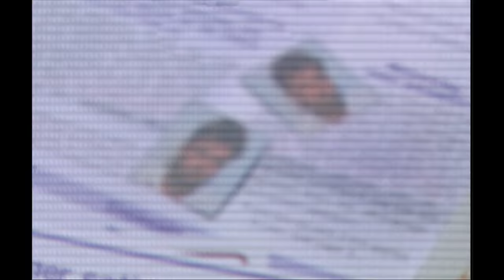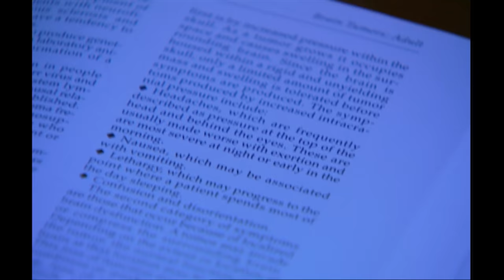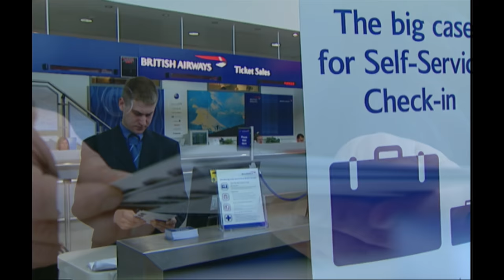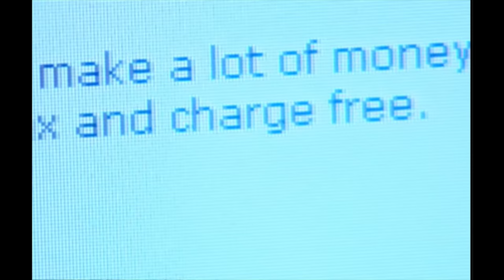The Cancer Con Artist | Conmen Case Files | FD Crime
Glenn Rycroft - The Cancer Con Artist
The former air steward who faked cancer and raised hundreds of thousands of dollars from his local community.

This true crime show tells true stories detailing the exploits of some of the world’s most audacious con artists. Among the stories featured, are the man who, posing as a member of the Rothschild family, duped his lover out of hundreds of thousands of pounds, the man who pretended to be an operative from the British government’s spy unit, M15 and conned people into believing they were his agents; the bogus psychic who conned his clients with fake messages from beyond the grave and the woman who conned a series of men into giving her their hearts – and the contents of their bank accounts.